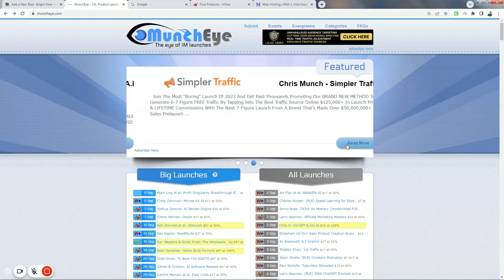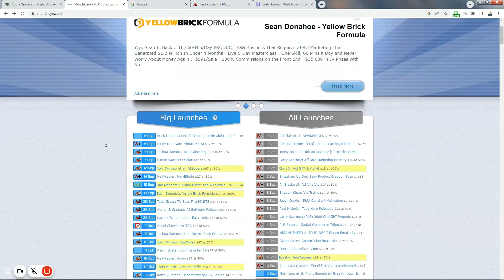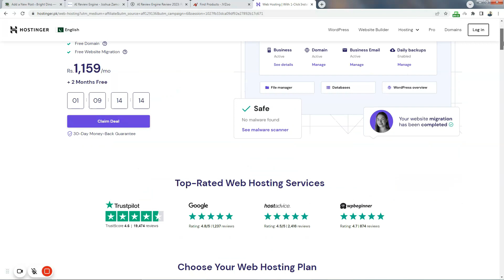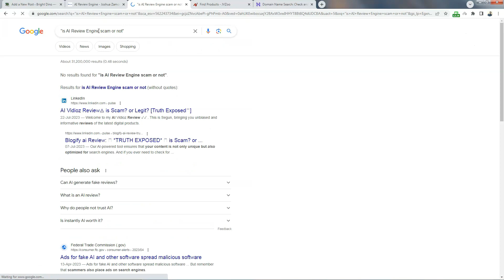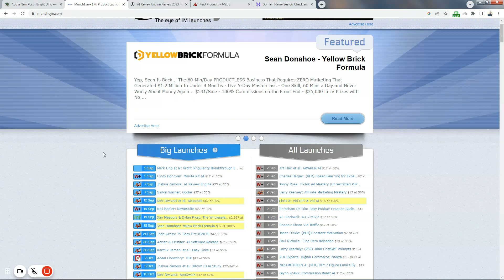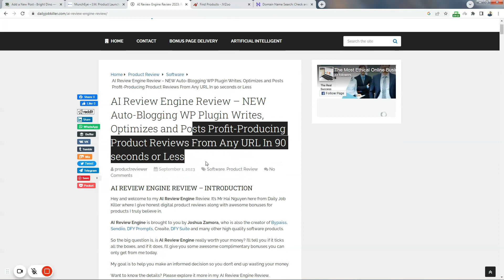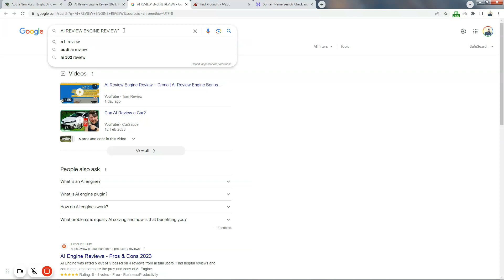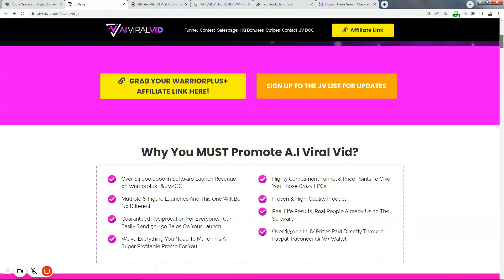Make Money Online Writing AI Affiliate Product Reviews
In this video, I'll guide you step by step on how to make money online through a simple method: writing AI product reviews. Discover the secrets of turning your words into cash and start earning from home today.